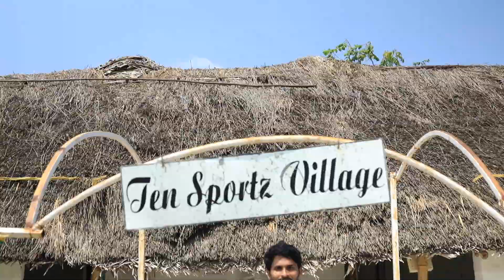Kohliக்கு ஏன் Cheekuனு பெயர் வந்துச்சு? Virat Kohli - The Untold Story Part-1 | IND v SL I Kohli 100